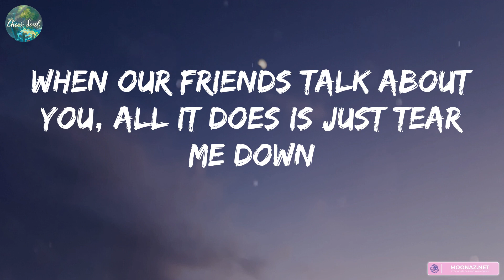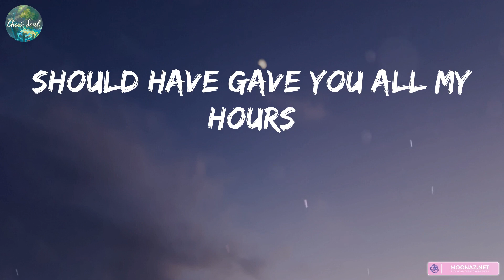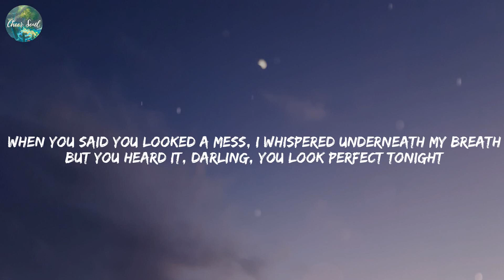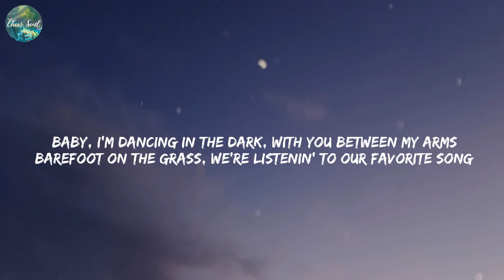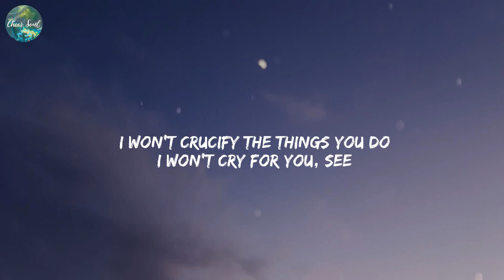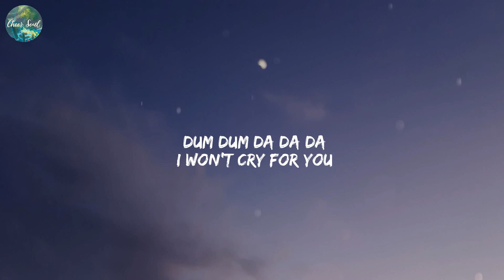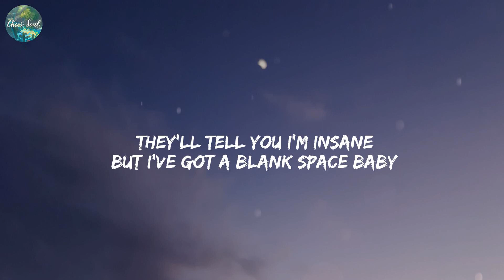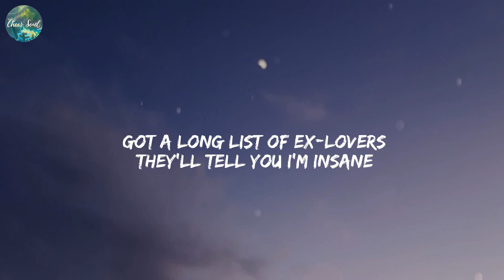Bruno Mars - When I Was Your Man (Lyrics) Perfect, Ed Sheeran, Bloody Mary, Lady Gaga